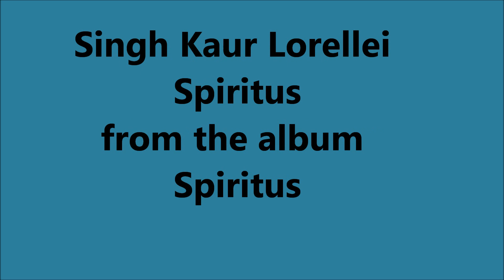Singh Kaur Lorellei - Spiritus - from the album Spiritus Breath of Life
Bathing in the Loving Grace of our Beautiful Sister Lorellei Singh Kaur
Lorellei -- Vocals, Guitar, Keyboards
Dean Evenson -- Silver Flute, Native American Flute
Steve Kindler -- Violin
Raphael -- Keyboards
Daniel Paul -- Tablas
Bob Conger -- Percussion
Sarah Evenson & Sapphire Bell -- Backup Vocals
Cha-das-ska-dum -- Native Chant

Universal love songs expressing the highest archetype of love -- from the human to the divine, between lovers, from a parent to a child, between people and the planet. Imagine this music is alive, a spirit unto itself who reaches into your depths and guides you home to your soul.

Lorellei possesses both an inspired compositional mind and a striking, crystalline voice. National music reviewer PJ Birosik proclaimed her "one of the great vocalists of our time." With the release of Spiritus, Lorellei takes her musical journey to a new plateau entirely - one that is unique and irresistibly magical.

Under the name of Singh Kaur, Lorellei brought her music to a wide audience through the hugely popular Crimson Series albums, recorded with Kim Robertson. Shortly thereafter, she joined Soundings of the Planet to produce her first BILLBOARD-charting album, Instruments of Peace (1988) re-released later as Imagine Peace. This was followed by What Child Is This, a Christmas album produced with Dean Evenson. Lorellei, under the name of Singh Kaur, has 18 previous albums to her credit, but none of them quite resemble this release which is her true personal musical statement.

Spiritus: Breath of Life represents an exciting and accessible new direction for Lorellei and brings the spirituality of her previous music to a mature, contemporary expression. Her heavenly vocals and exquisite harmonies - on focus tracks "Spiritus," "Mind Thing" and "In A Vision Of Love" - make the crossover from new age to adult contemporary. This is a powerfully beautiful and romantic music that will uplift and energize you...with the breath of life.

TRACKS:
1. Spiritus 2:23
2. Moon Azure 6:42
3. In A Vision Of Love 5:13
4. Face Of Love 5:13
5. Whispering Winds 3:21
6. Mind Thing 5:56
7. Terra 7:49
8. Shaman 6:17
9. Kabir 4:50
10. Kabir Reprise 3:40
11. Mystery 8:05